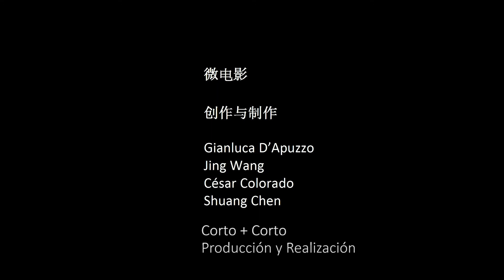Premio al mejor trabajo de creación audiovisual 2016-17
Gianluca D´Apuzzo
Instalado en Barcelona desde el año 2009 trabaja como director, realizador, fotógrafo
y artista. Como director ha creado entre otros: “Diseño Social” (2012) documental con
Curro Claret y Arrels Fundación,  exhibido en la exposición “Un Dilema”: Centre d’Art
Santa Mònica de Barcelona. Ha codirigido "The Big What" documental alrededor del
Gran Tour del arte contemporáneo de 2007- producido por la Fondazione AIACE). Ha
realizado proyectos artísticos cómo: “Caustogrammi” (2005), “Scritto con la Luce”,
“Chiostro di Voltorre”, “Provincia di Varese/Fabbrica Arte”,  RNVP! (BAC! 05), “La
Violència” (CCCB Barcelona 2005). Como fotógrafo destacan: "Dal Quartiere" (2001),
La Cittá in Persona" (2005), “Storia di una Casa” (2008).